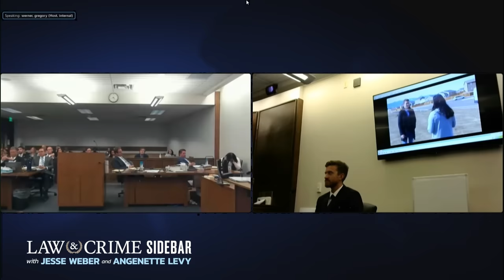6 Critical Moments from Accused Child Killer Letecia Stauch's Murder Trial So Far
As Letecia Stauch’s trial continues, more shocking and incriminating evidence has been presented against the accused killer in an effort to convict her of murdering her stepson, Gannon Stauch. The Law&Crime Network’s Angenette Levy breaks down six critical moments from Stauch’s murder trial so far.